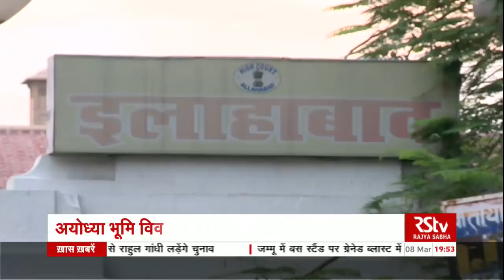RSTV Vishesh – Ayodhya Mediation | मध्यस्थता | 08 March 2019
सुप्रीम कोर्ट ने अयोध्या भूमि विवाद मामले में मध्यस्थता के आदेश दे दिए हैं। काफी समय से लंबित पड़े इस मामले के निपटारे के लिए सुप्रीम कोर्ट ने एक रास्ता निकालने की कोशिश की है । मध्यस्थता का आदेश देने से पहले कोर्ट ने एक टिप्पणी में कहा था कि ये कोई मामूली सिविल मुकदमा नहीं है बल्कि ये देश की भावनाओं से जुड़ा मामला है । जाहिर है कि कोर्ट की मंशा जनभावनाओं से जुड़े इस जटिल मामले का सर्वमान्य समाधान निकालने की है। हम सभी  जानते हैं कि अयोध्या भूमि विवाद मामला देश के सबसे पुराने टाइटल सूट में से एक है जो कई अदलती प्रक्रिया और फैसलों से गुजर चुका है। अब देश के सर्वोच्च न्यायालय ने एक नए सिरे से इस विवाद का समाधान करने की कानूनी प्रक्रिया शुरू कर दी है। आज विशेष के इस अंक में हम आपको सुप्रीम कोर्ट के मध्यस्थता पर लिए गए फैसले के बारे में विस्तार से बताएंगे औऱ जानेंगे  क्या हुआ सुप्रीम कोर्ट में, उच्चतम न्यायालय ने क्या कहा, साथ ही कौन-कौन है मध्यस्थ जो इस मामले को सुलझाने की कवायद करेंगे ।आपको रामजन्मभूमि और बाबरी मस्जिद टाइटल सूट से जुड़ी कानूनी पेंच से भी रूबरू कराएंगे और रामजन्मभूमि मंदिर के इतिहास के बारे में भी आपको बताएंगे...

Anchor –   Abhilasha Pathak

Producer - Ritu Kumar, Rajeev Kumar

Video Editor - Deependra Singh Tanwar, Harish